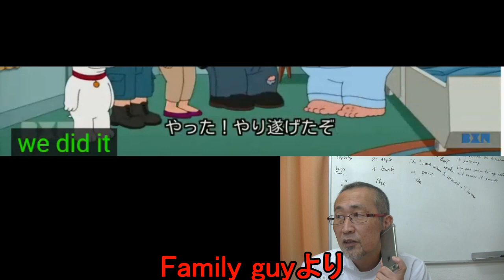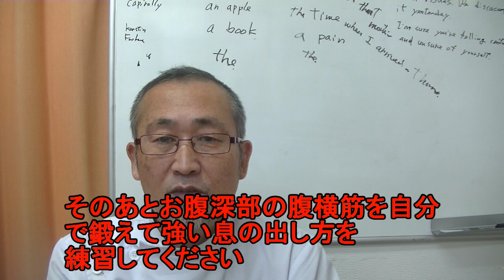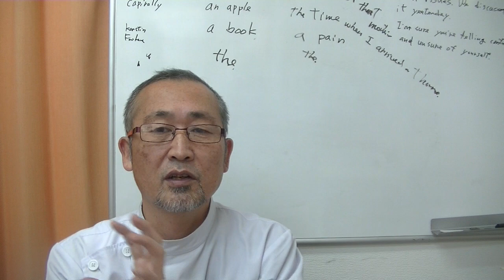毎日シャドーイング365＃95 シャドーイングで英語脳を作る！！シャドーイング / 英語脳の作り方 / 英語学習法 /